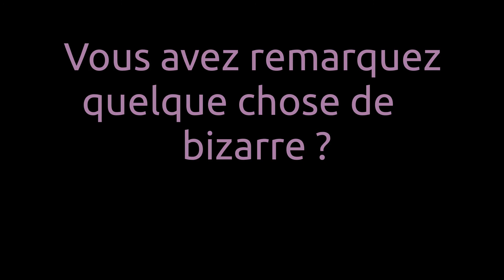La vie normal n'est pas si mal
Vidéo créé par Lara, Hudson et Maya Meylan